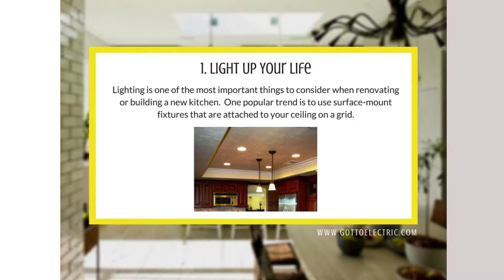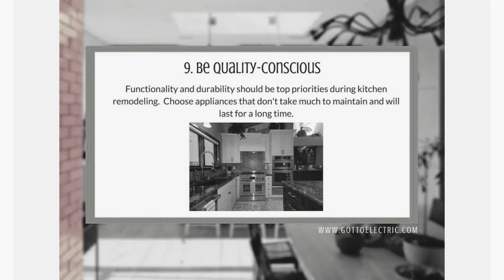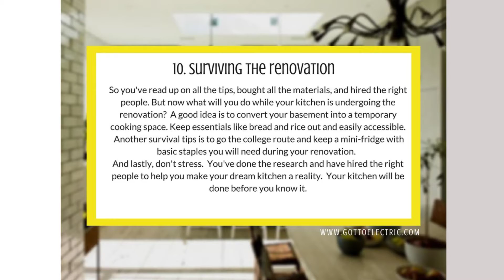10 Tips for Kitchen Remodeling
Kitchen remodeling can have more of an impact than you think.  There are so many factors to consider and so many thing to plan for.  Here are 10 Tips for when you are remodeling your kitchen.
for information on our remodeling services.